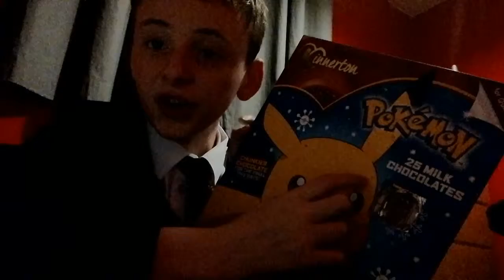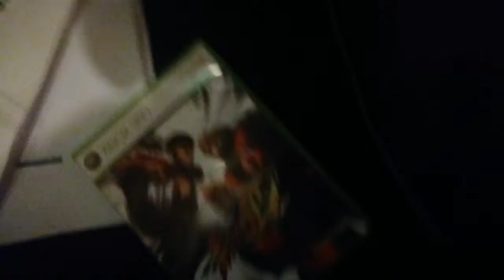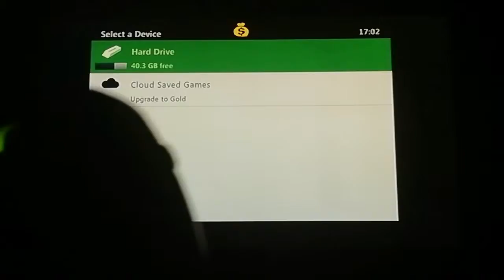The Christmas countdown day 3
Street fighter 4 I hate this game 😠